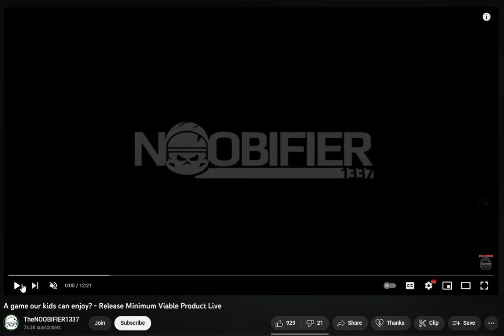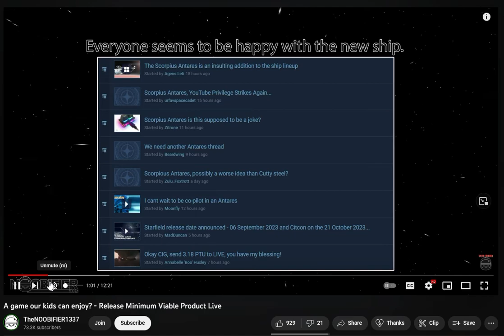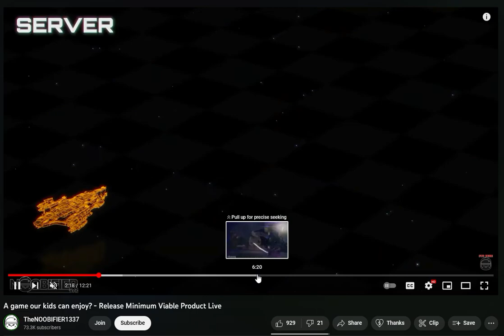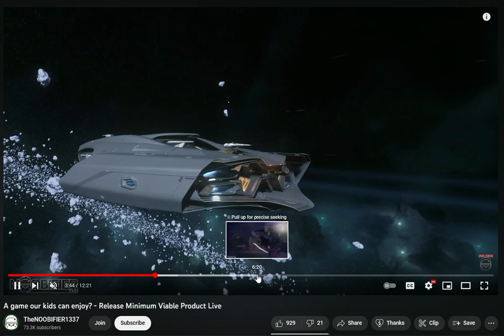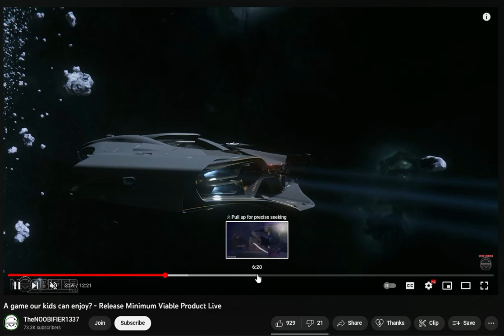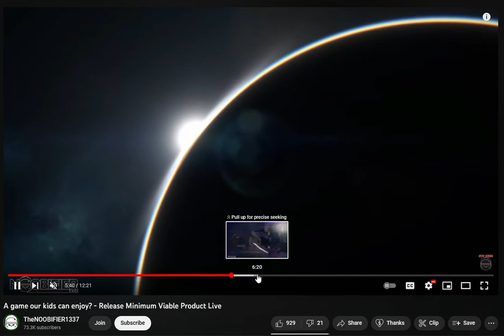STAR CITIZEN - Is NOOBIFIER RIGHT to Call Out CIG?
💥🚀👉PLAYING STAR CITIZEN FOR THE FIRST TIME⁉️

1) Use Code "STAR-7T7C-Y9C5" When Registering to automatically Get 5,000 UEC AND a Free Ship (limited offer, few days left) ‼️